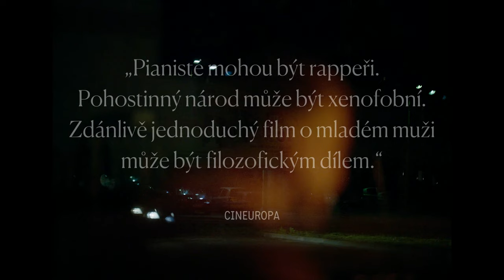Chléb a sůl: CZ trailer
Líné léto na rozpáleném polském sídlišti, kde se dá jen bezcílně poflakovat, pochlastávat a posedávat u prodejny kebabu… Pro Tymoteusze je tohle všechno už jenom vzpomínka, kterou si přijíždí připomenout na prázdniny. Před sebou má vidinu hvězdné kariéry klavírního virtuóze a slavné koncertní síně po celém světě. Doma ho čeká lehce odtažitá matka, mladší bratr a kamarádi z mokré čtvrti, s nimiž musí zabít vlekoucí se čas léta. Pod panelovým ambientem pitek, drog, flirtů a rasistických provokací se ale pomalu rozeznívá temný tón, který věští blížící se tragédii. Chléb a sůl je suverénní debut Damiana Kocura, který připomíná přesně zahranou filmovou partituru. Jedná se o úspornou, přitom pronikavou generační výpověď i drama o tom, jaké je to vrátit se domů a být tam sám sobě cizincem.